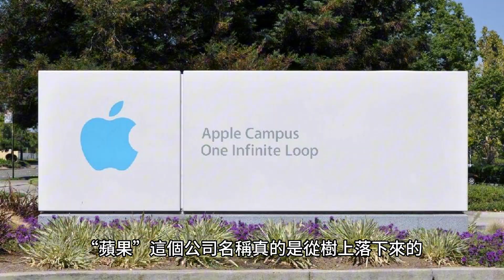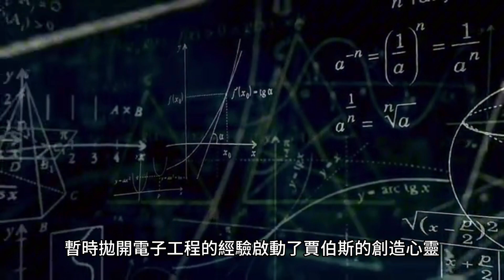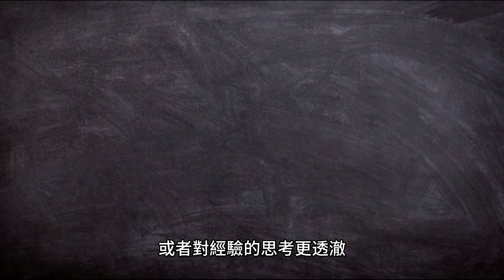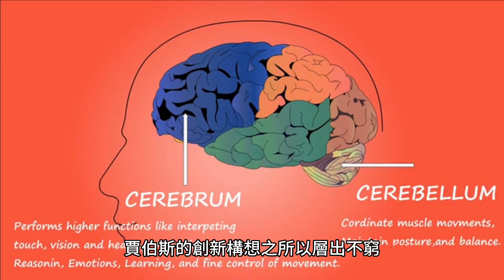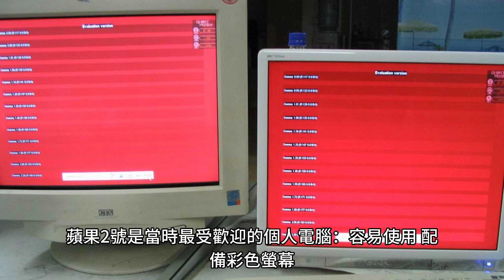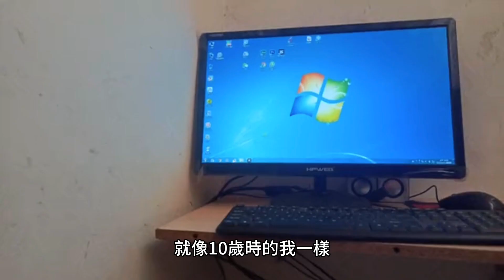為何賈伯斯的想法就是比別人有創意？（第一集）